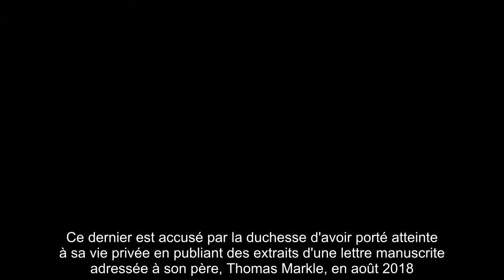✅ Le prince Harry gagne son bras de fer contre plusieurs médias : que va-t-il faire de l'argent ?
✍ Embourbés dans les combats judiciaires, Meghan Markle et le prince Harry voient enfin le bout du tunnel dans l'une des affaires qui les oppose à Associated Newspapers.  Le duc de Sussex a officiellement accepté les excuses de l'éditeur du Mail on Sunday et du site web MailOnline.  Ce dernier, à travers deux articles publiés en octobre, s'en était directement pris au fils cadet de la princesse Diana.  En vertu d'un accord validé ce 1er février par la justice, le frère du prince William a pu obtenir des dommages-intérêts.  .Pour rappel, Harry poursuivait le groupe de presse pour diffamation, en raison de deux publications "presque identiques", qui affirmaient qu'il "n'avait pas été en contact" avec les Royal Marines depuis le mois de mars, période à laquelle le Megxit avait été enclenché.  La Haute Cour de Londres a donc penché du côté du papa d'Archie qui a d'ores et déjà fait savoir, à travers son avocate Jenny Afia, qu'il reverserait l'argent à la Fondation Invictus Games.  Organisme  ...